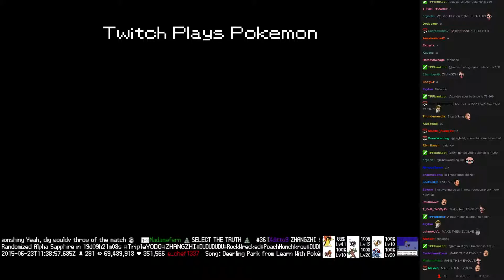Twitch Plays Pokémon Battle Revolution - Match #16558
Match #16558 [Blue: Minun, Lairon, Purugly] vs [Red: Mothim, Rattata, Bronzong]